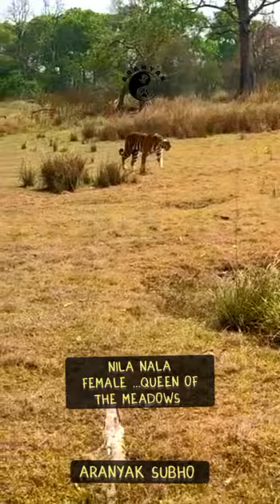Queen of the meadows...Nilam the tigress ...slender body tigress of Kanha Tiger Reserve...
Queen of the meadows...Nila Nala female tigress walking through her favorite meadow...look at her slender body and the coat! please subscribe, like, share, comment and press the bell icon for more upcoming exciting travel stories.

Aranyak Subho channel always tries to share authentic information about the tourist places, residence, references, forests, wildlife, food etc from  different regions of India.  This video has been made for purely entertainment purposes and not to encourage or discourage viewers for travelling, neither we recommend or direct any kind of activities that is a violation of law. Content Creators cannot be responsible for any hazards or troubles that may occur during the time of travelling by the viewers.  Content Creators took all measures as stated by the Government. All comments, views, opinions expressed herein are independent and personal.  Content Creators took all measures for maintaining self distancing and sanitization as per Govt. Guideline. The channel information comes straight from the sources asked. Request to keep all the comments civil and respectful for myself and for the viewers. Thank you.